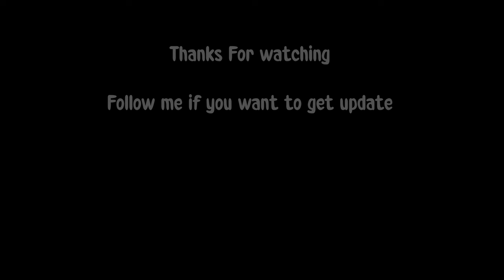From the Market Analysis of High Times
The Best 5  Weed strains of January 2024 from High Times are :

5. SOUR DIESEL
4. BLUE DREAM
3. MILK & COOKIES
2. UNDER THE STARS
1. CRESCENDO

Get your 2024 seeds quickly !

Follow me to get the best cannabis strains every month.
And  don't forget to check the 420 shorts vids.